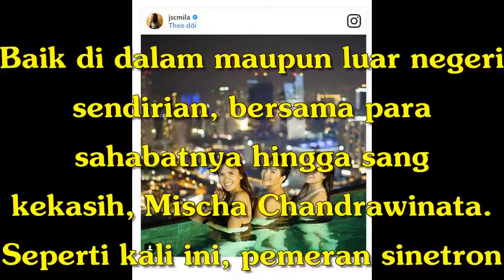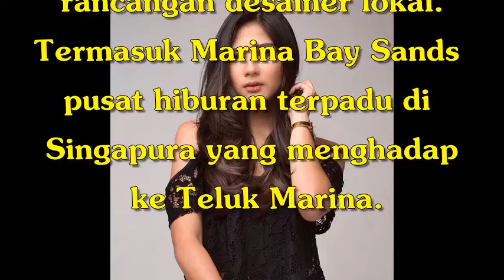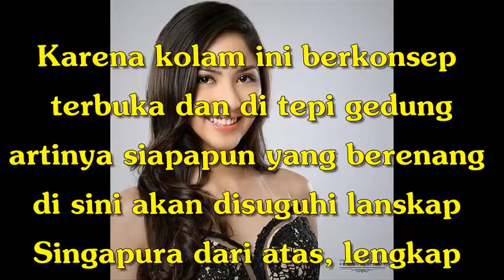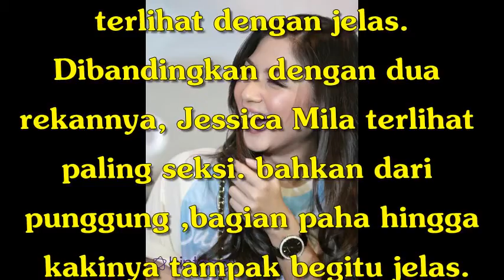Unggah Foto Saat Tengah Berenang, Jessica Mila Bikin Netizen Gemes, Uhh Mantap Keliatan!